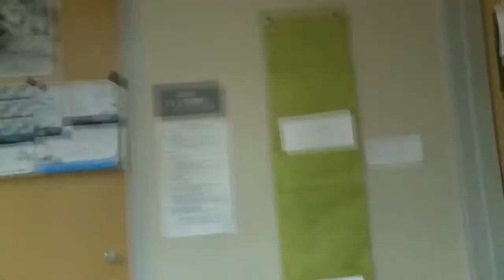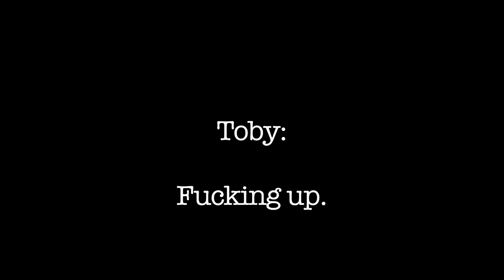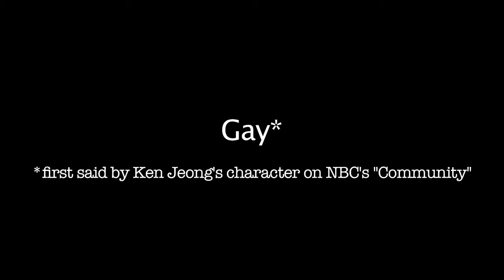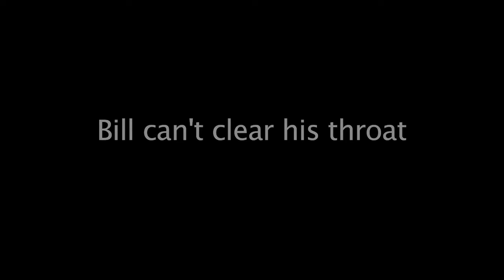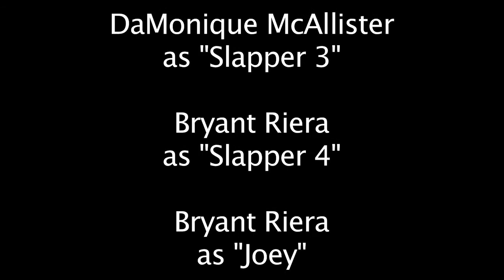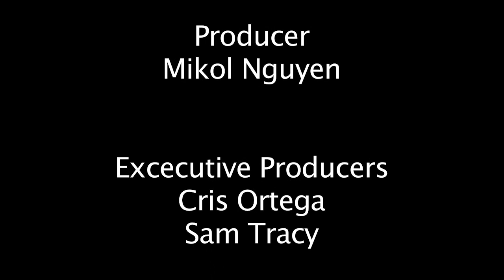"A Working Title" Blooper Episode 1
Here are some bloopers from the first two episodes of the show. Enjoy our blunders!

STARRING:
Bill Kehoe
Daniel Hunter
Kevin Broems
Mikol Nguyen
John Manning

FEATURING:
Megan Speed
Chris Godin
Reema Malhorta
Lindsey Honig
Eli Espanol
Rachel Schneebalg
Liz Richardson
Nicolette Karas
DaMonique McAllister
Bryant Riera
Kyle Donelan
Alyssa "Action" Malinowski
Erin DeMay

EXTRAS:
Tom Donnely
Tyler Luneski
Tim Watt

EDITORS:
Daniel Hunter
Mikol Nguyen

CAMERA CREW:
Kyle Donelan
Alyssa Malinowski
DaMonique McAllister
Lindsey Honig

EXECUTIVE PRODUCERS:
Cris Ortega
Sam Tracy

CREATED BY:
Mikol Nguyen